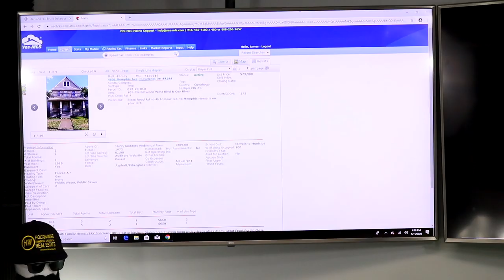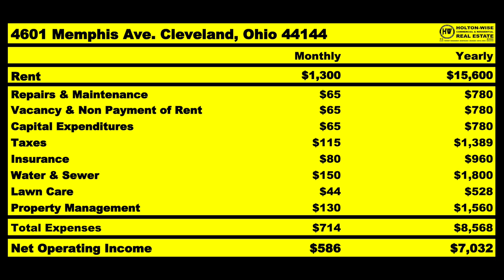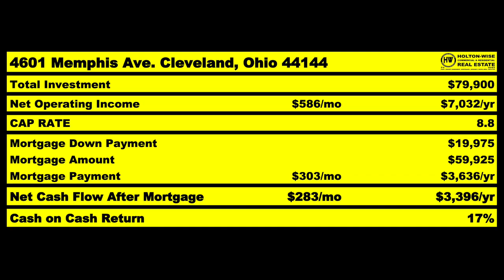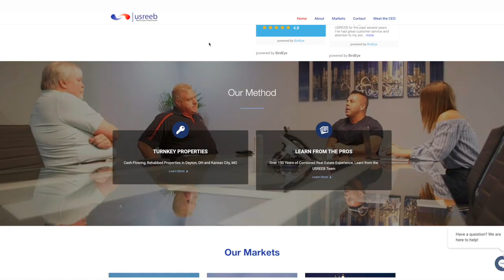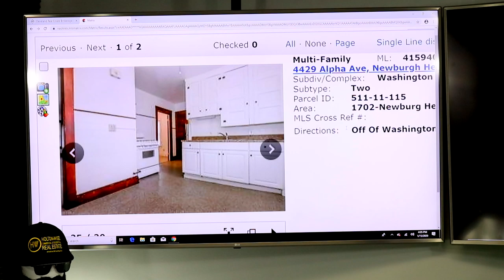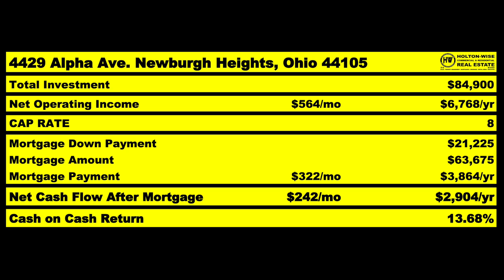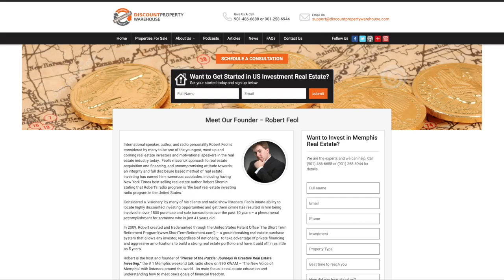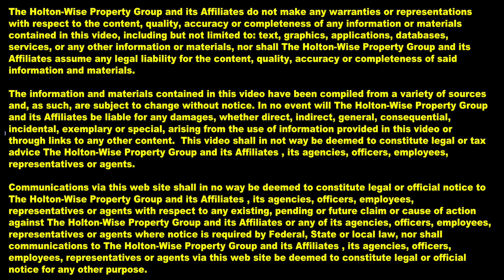Cleveland Ohio Duplex Analysis (UNCENSORED) | MLS Search & Analysis 68 - 4601 Memphis & 4429 Alpha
When selling properties it's common for Realtors to fluff, puff or exaggerate the pro's of a particular property in an attempt to sell it to buyers. After all, their job is to sell properties and this type of behavior is very common in all sales professions both in and out of the Real Estate industry.  In the 68th episode of The MLS Search & Analysis Show James Wise helps his client Al, an alleged Morris Invest victim from New York cut through all of the fluffing and read between the lines to get a complete, accurate & uncensored analysis of exactly what he would be getting if he were to invest in either of these C-Class duplexes in the Cleveland, Ohio market.

🎙️ HELPFUL RESOURCES 🎙️